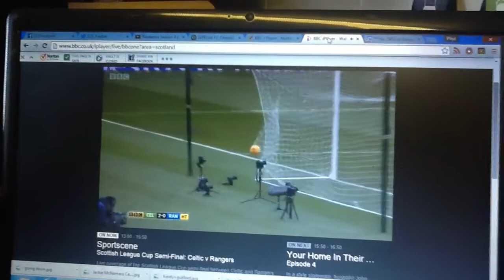Celtics 1st goal v Rangers SLCSF 1.2.2015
In aff the thumb.